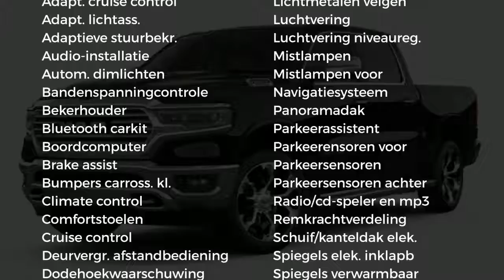Dodge Ram 1500 | LONGHORN | Met LPG & DEKSEL Rijklaar | 5.7 V8 HEMI | 4x4 | Crew Cab | Luchtvering